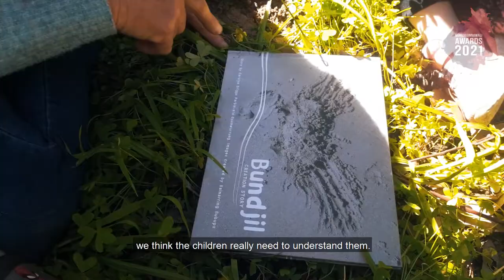Narragunnawali Awards 2021 - Early Learning Category Joint Winner - Balnarring Pre-School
Balnarring Pre-School, located on the Mornington Peninsula in Victoria, recognises the importance of children learning the histories and cultures of Australia’s First Peoples, in order to form a society that respects diversity and celebrates relationships, unity and connectedness.

Balnarring Pre-School’s philosophy weaves learning with First Peoples everyday as an act of reconciliation.